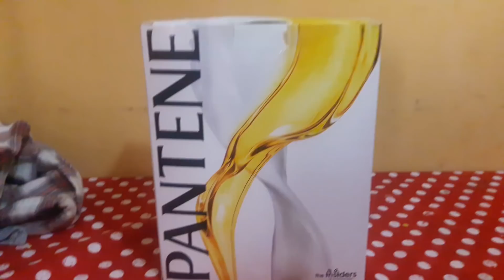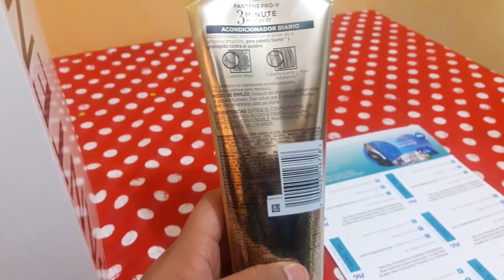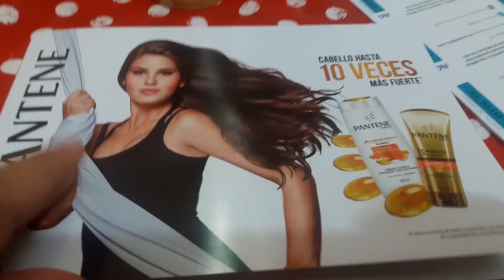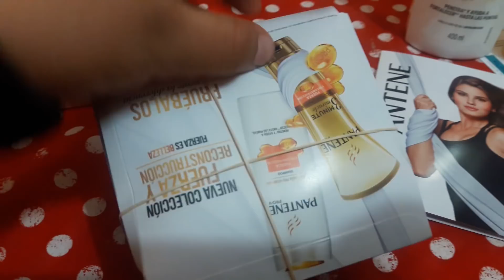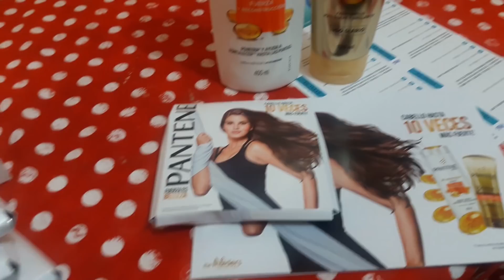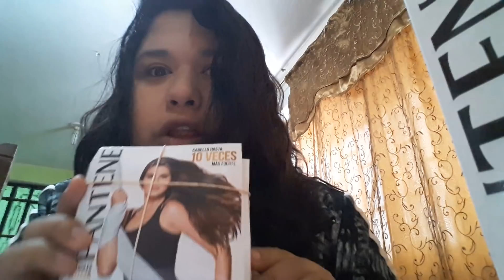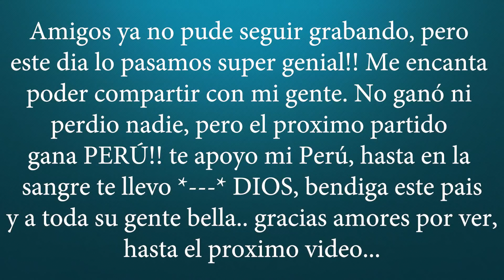VIENDO EL PARTIDO PERÚ VS NUEVA ZELANDA | ME GANÉ UN PREMIO DE PANTENE!!! | VENEZOLANOS EN PERÚ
Amigos si desean apoyar mi canal aquí les dejo este link. Gracias 💜

La vida está llena de momentos inolvidables 💕

🌼 Contacto

Hola mi nombre es marimar, nací en Venezuela pero soy hija de Padres peruanos , hago videos sobre mi vida aquí en Perú junto a mi esposo que el si es netamente venezolano, vivimos desde hace 2 años acá y de verdad que Perú es lo máximo.